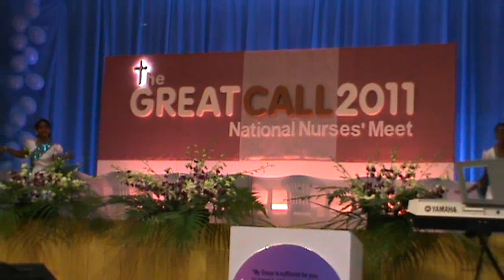Yeshuve Nadhaswaroopa Prabho - Classical Dance - The Great Call 2011 @ St Mary's Church Dubai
Created By - FrancyVincentChenginiyadan